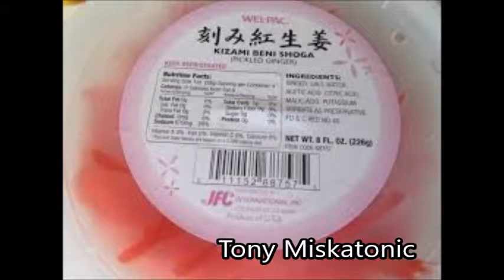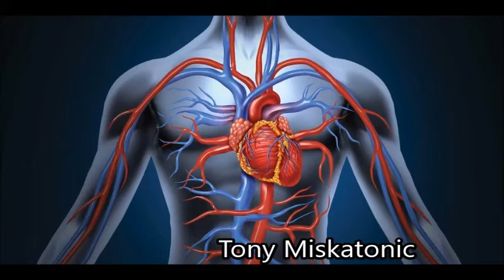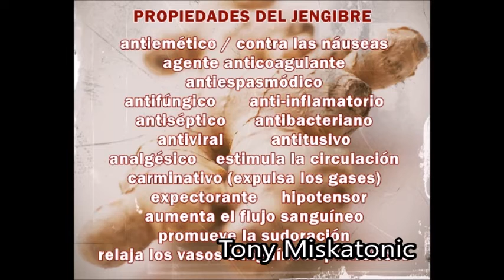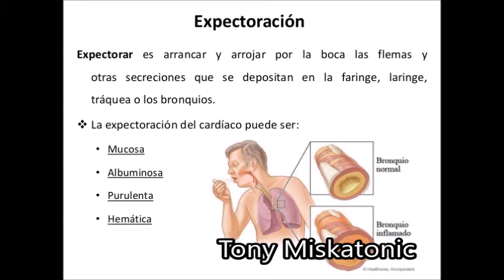Beneficios de consumir jengibre.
De las antiguas India y China hasta Grecia y Roma, el tallo subterráneo del jengibre ha sido reverenciado como una especia culinaria y medicinal.
La familia de las zingiberáceas a la que pertenece el jengibre incluye otras dos especias: la cúrcuma y el cardamomo.